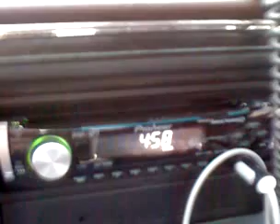Qik - Hwy 62 E by Marcus Benjamin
congestion